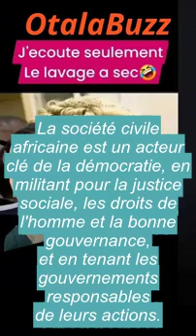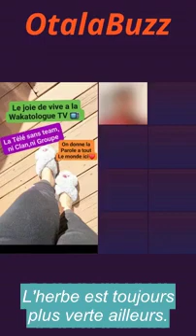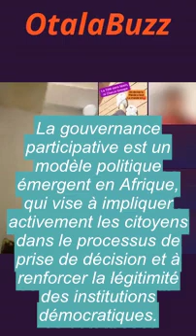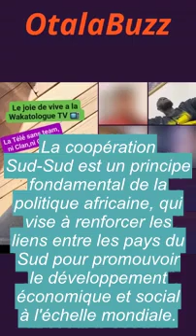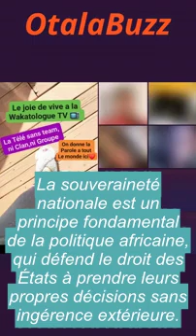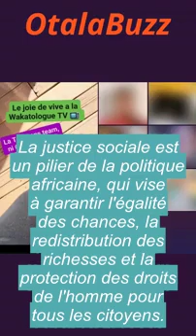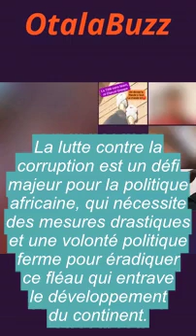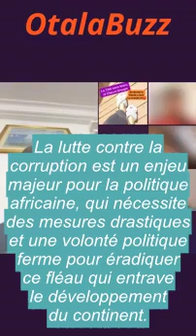"Aya Robert se fait LAVER sur la Toile"